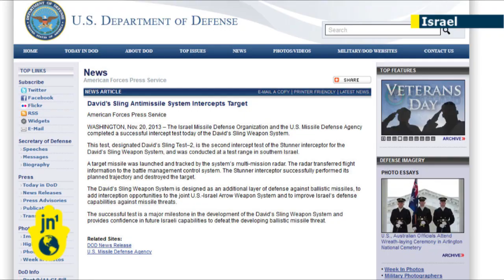Israeli Missile Defense Progress: IDF successfully tests David's Sling anti-missile system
Israel's defence ministry has announced that it has successfully test its newest missile defence system. The "David's Sling" system is designed to stop mid-range missiles and makes up the final leg of what Israel calls its "multilayer missile defence."The ministry said the system detected and destroyed a test ballistic missile on Nov. 20, marking a "step forward" toward deployment next year. "David's Sling," also known as "Magic Wand," is designed to intercept projectiles with ranges between 70 kilometres (45 miles) and 300 kilometres (180 miles). That would include countering the large arsenal of Hezbollah rockets in Lebanon and those of President Bashar Assad's government in Syria. Israel has also deployed the Iron Dome system against short-range rockets from the Gaza Strip and the Arrow system for longer-range threats from Iran.